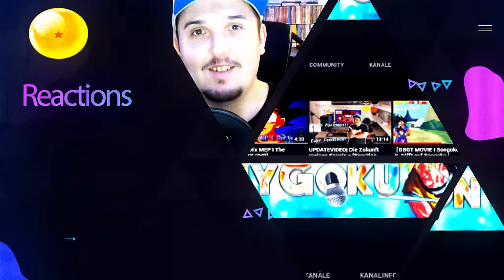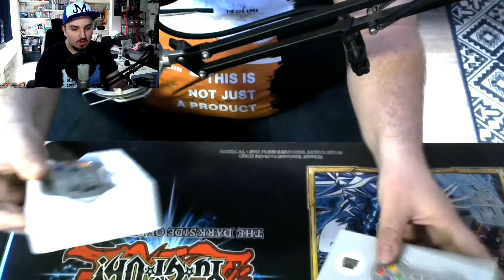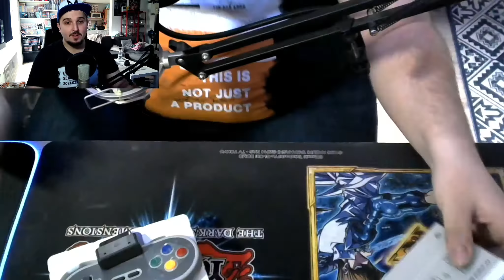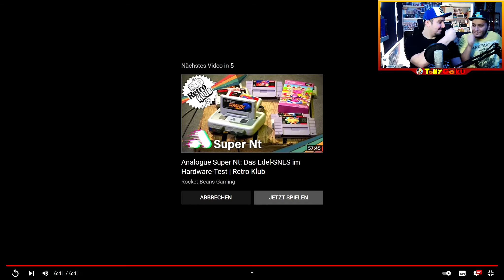「Super NT Unboxing & Reaction」ᴴᴰ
Reaction Videolink Alexi Blexi :

Was geht ab meine Tonygoku-Friends da draußen Ich bin wieder zurück,mit einem neuem Video für euch :)
Das hier ist mein 2tes Unboxing auf meinen Kanal,und Ich öffne diesmal die Super NT zusammen mit meinen kleinen Bruder ^^
Um was es sich genau handelt und alles weitere,werden wir für euch dann erzählen und zeigen :D
Wenn ihr auf Retrogames und neuen Games aller art lust habt,dann schaut auf meinen kleinen Bruder auf Twitch vorbei,und lasst ein Follow da er würde sich rießig freuen :)

Wenn es euch gefallen hat,dann lasst doch gern ein Abo da,es würde mich rießig freuen über eure Unterstützung meine Friends :)

Urheberrechtsausschluss Gemäß Abschnitt 107 des Urheberrechtsgesetzes von 1976 wird der gerechten Nutzung zu Zwecken wie Kritik, Kommentar, Berichterstattung, Lehre, Lehre, Forschung und Forschung Rechnung getragen.
Fairer Gebrauch ist eine Verwendung, die durch das Urheberrechtsgesetz zulässig ist und gegen die sonst verstoßen könnte.
Der gemeinnützige, pädagogische oder persönliche Gebrauch ist der Ausschlag für eine faire Nutzung.

In diesem Video gebe ich nur meine persönliche Meinung wieder.
Ich mache Gebrauch von meinem Recht auf freie Meinungsäußerung, ebenso gebrauche ich das Zitatrecht und verwende Stilmittel wie Satire und Sarkasmus.